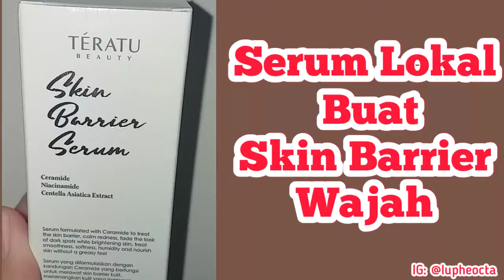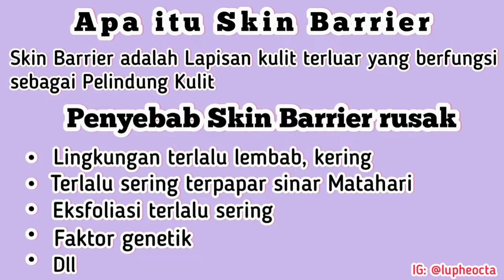SKIN BARRIER SERUM CERAMIDE TERATU Sembuhin jerawat dan bekasnya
Review Teratu Skin Barrier serum

penyelamat wajah yang kemerahan
skin barrier yang sedang bermasalah ditandai wajah yang merah, kering, terlalu berminyak, berjerawat
Skin barrier wajah yang sedang bermasalah bisa terjadi karna penggunaan produk eksfoliasi wajah yang brlebihan

karna penggunaan vitacid/tretinoin yang berlebihan bikin wajah aku merah2, timbul jerawat  karna purging pakai vitacid
aku ngeredain merah2 di wajah aku salah satunya dengan produk ini
Teratu Beauty Skin Barrier Serum
ini produk lokal loh punya Alifah Ratu